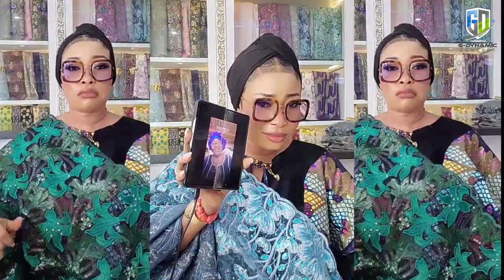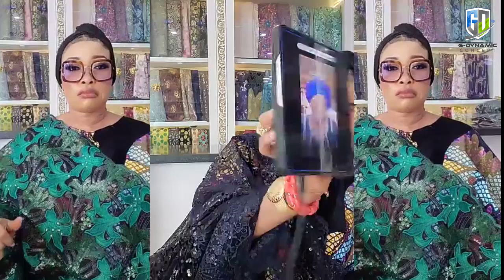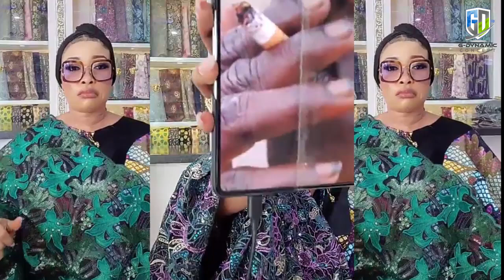WAHALA PRO MAX!!! LIZZY ANJORIN EXPOSED ESABOD & GISTLOVER ON SECRET THINGS THEY DO ON SOCIAL MEDIA